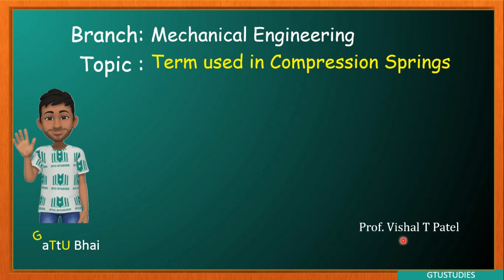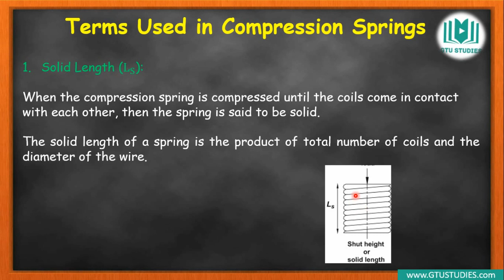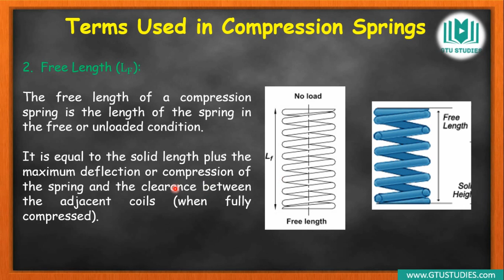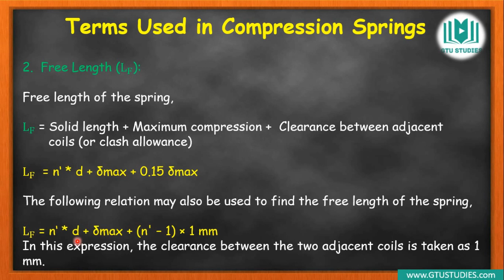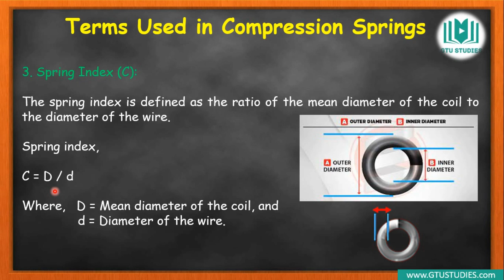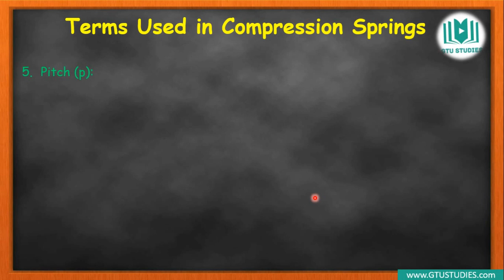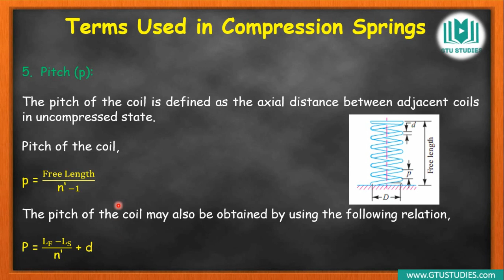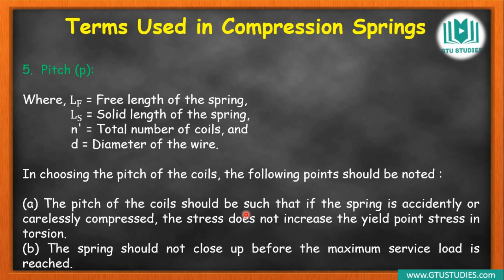Useful Terms or Terminology of spring in Gujarati | DME | GTU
In this video you can learn about useful terms of terminology of spring which are very useful for design of spring

Preferred numbers
System design
Manufacturing considerations